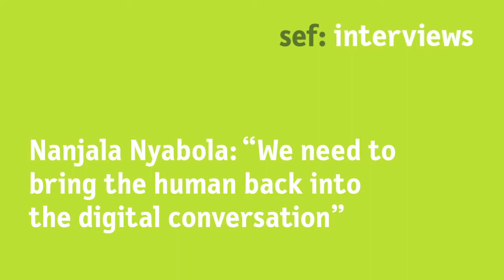Nanjala Nyabola: "We need to bring the human back into the digital conversation"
Nanjala Nyabola, author and political analyst from Nairobi, talks about social media and their effects on Kenyan society. She was one of the keynote speakers at the Dresden Forum for International Politics 2019. Nanjala Nyabola also urges the global community to address the challenges arising through social media platforms from a human perspective, and not simply from a technological perspective.